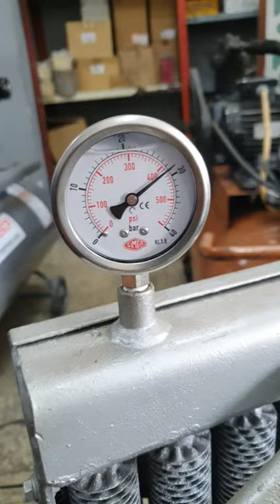30 Bar Dalgakıran Gemi kompresörü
hdkompresor
havadünyasıkompresor pistonlukompresör havakompresörü kompresör kompresörservisi yiğitsan aircompressor gemi gemikompresörü shipcompressor shipping dalgakıran sauer hatlapacompressor teknos sauercompressors hatlapa liman teknoskompresör tersane
yacht